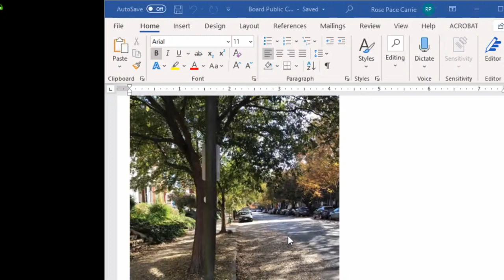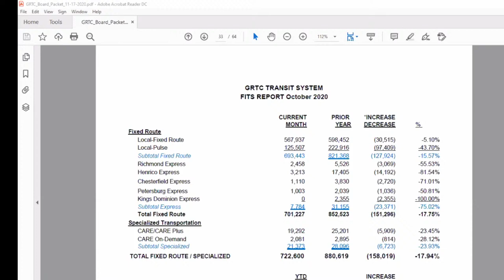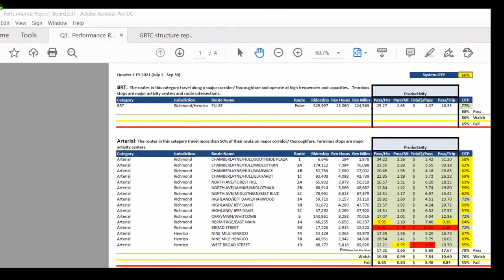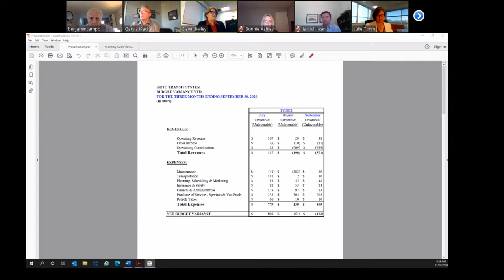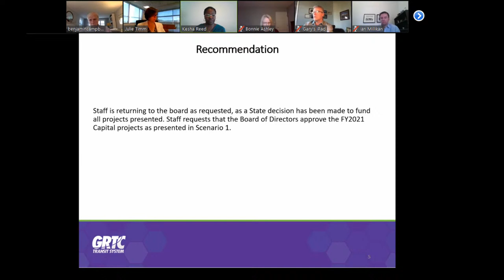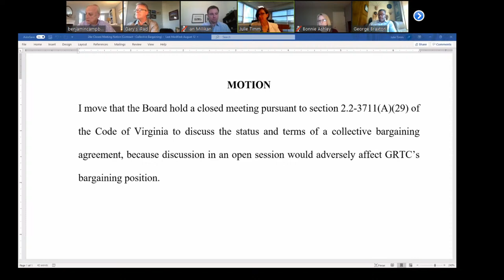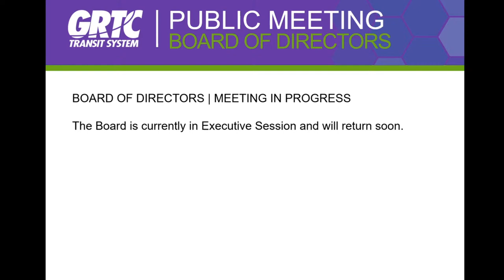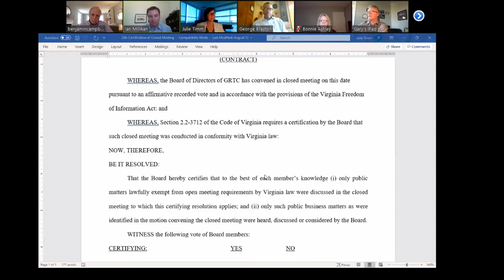GRTC Board of Directors Meeting November 17 , 2020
The Board of Directors of GRTC Transit System and RideFinders will meet in their monthly business meeting at 8:00 a.m. Tuesday, November 17, 2020. To protect the safety of meeting attendees, this meeting will be conducted through electronic communication means pursuant to and in compliance with City of Richmond Ordinance No. 2020-093, adopted April 9, 2020. This meeting will be open to participation through electronic communication means by the public and closed to in-person participation by the public. Necessary GRTC Administrative Staff and presenters will assemble electronically for this meeting, and all GRTC Board of Directors will participate by videoconference via RingCentral.
The agenda and Board Report for this meeting are accessible on GRTC’s website by clicking
Citizens are welcome to provide their comments in writing in advance to . The person responsible for receiving comments in writing is Carrie Rose Pace, Director of Communications. All written comments received via email prior to 5:00 p.m. on Monday, November 16, 2020, will be provided to all members of the Board the night before the meeting and will be included in the minutes of the meeting. During the Public Comments portion of the agenda, Carrie Rose Pace will read all comments received by the submission deadline, following the two-minute speaking time limit normally observed in Board Meetings.